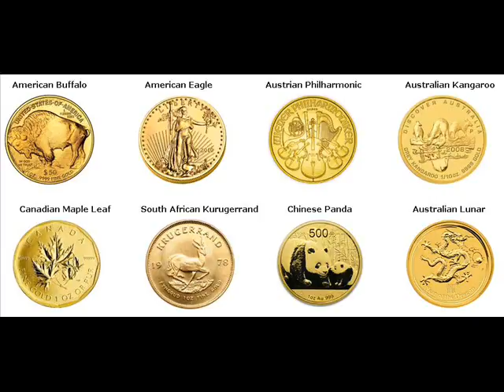Gold Coins For Sale Chevy Chase Montgomery County Maryland